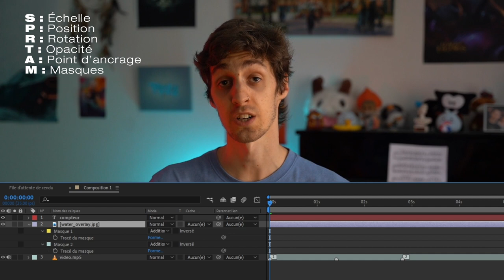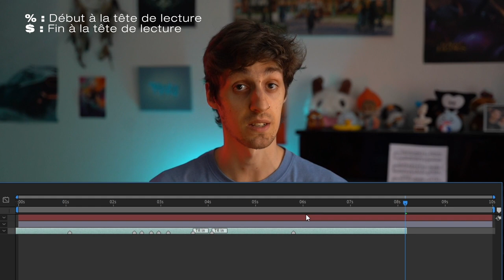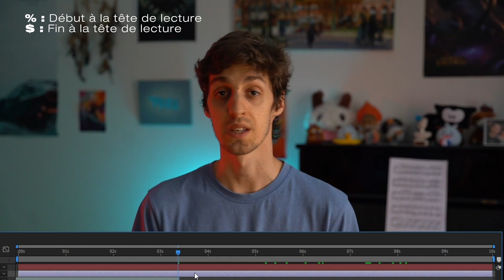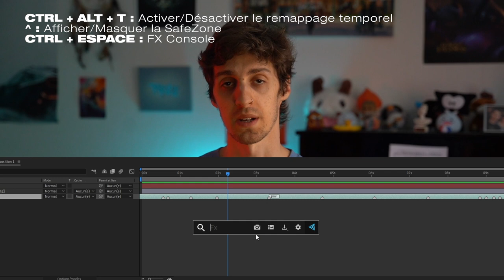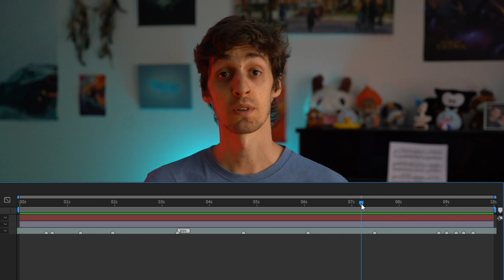Les meilleurs raccourcis sur After Effects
Les raccourcis sont un moyen très efficace d'optimiser l'expérience sur un logiciel.

Voici un petit fichier texte qui liste les raccourcis présentés dans la vidéo :

Chapitres :
0:00 Intro
0:26 Calques
0:58 Outils
1:26 Propriétés
2:37 Timeline
4:12 Divers
6:09 Outro